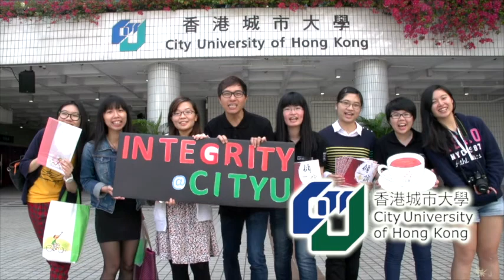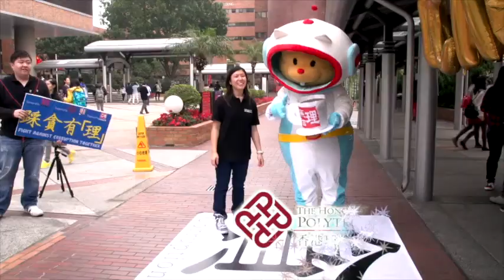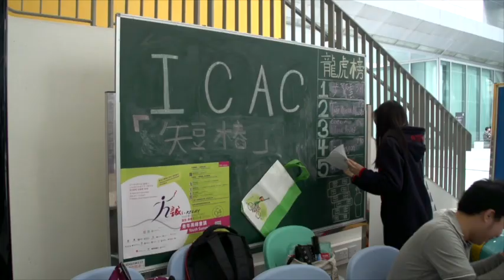Youth Summit (2014) Opening Trailer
"i-Relay" Youth Integrity Project
Youth Summit (26 April 2014)
Opening Trailer